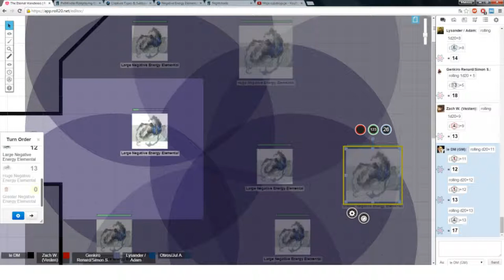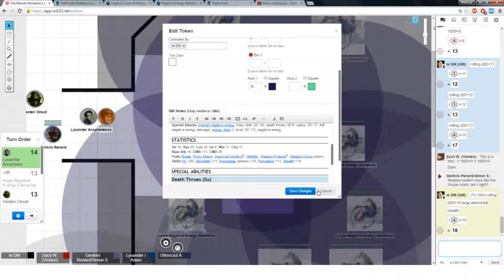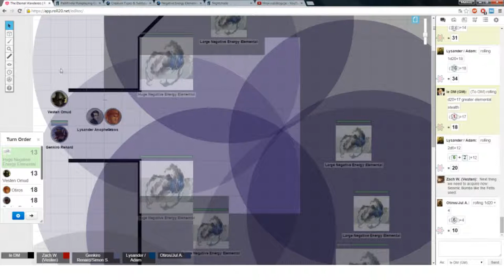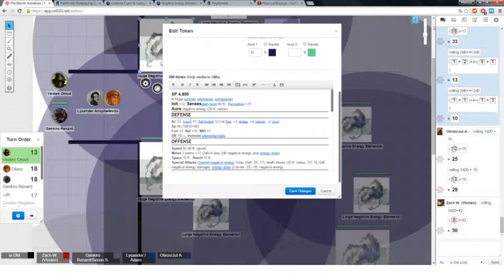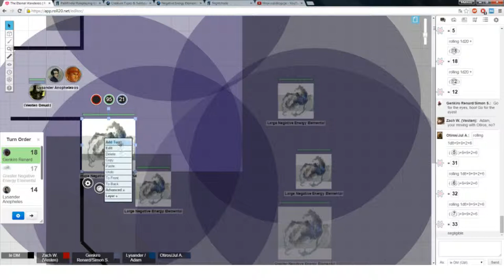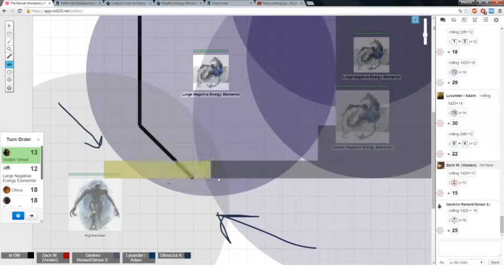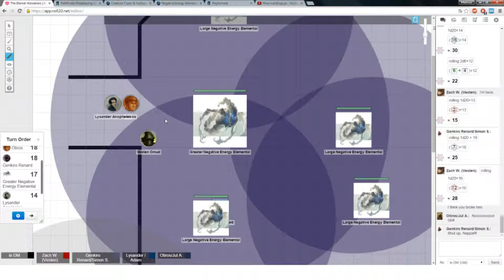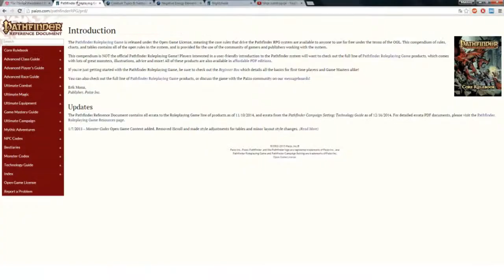♦Pathfinder: The Eternal Wanderers - Nightshade's Domain - Part 4♦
Our party is determined to get at least some heat working inside the flying castle before they venture further north, into the land of endless winter, and thus they shall meet another powerful foe. As always, sit back, relax and enjoy!